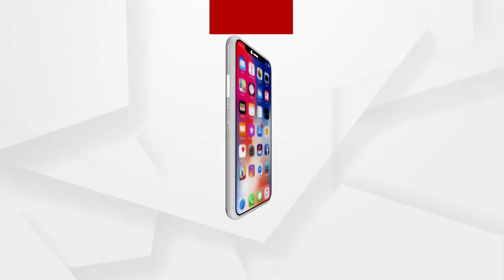A mysterious well discovered in Chaudhwar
ଚୌଦ୍ୱାରରୁ ଆବିଷ୍କୃତ ହେଲା ରହସ୍ୟମୟ କୂଅ...ଏଥି ସହିତ କୂଅ ନିକଟରେ ମିଳିଛି ଏକ ଶୈବଶକ୍ତି ,ଭଙ୍ଗା ବୃଷଭ ଏବଂ କିଛି କାରୁକାର୍ଯ୍ୟ ପୂର୍ଣ୍ଣ ପଥରଖଣ୍ଡ.